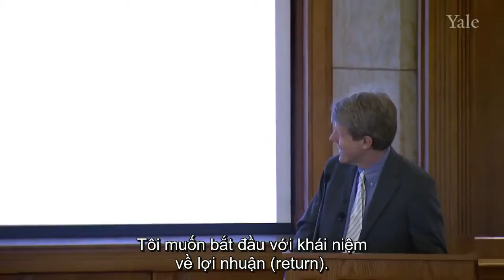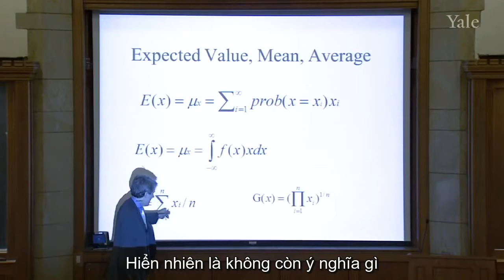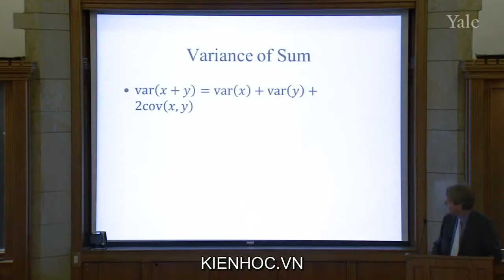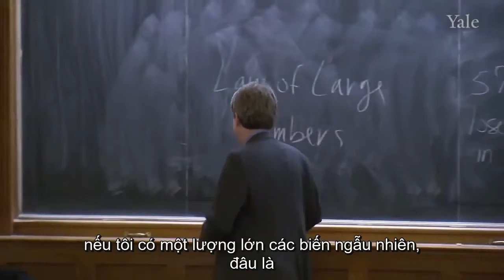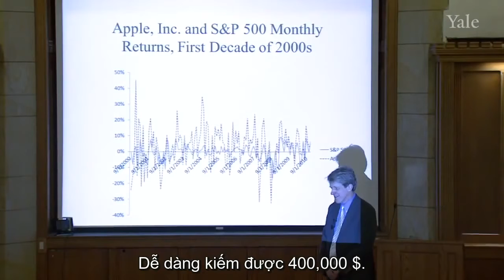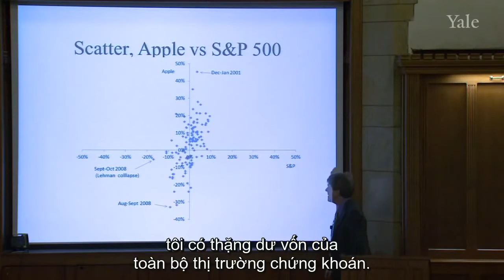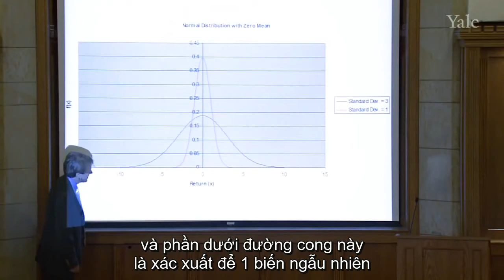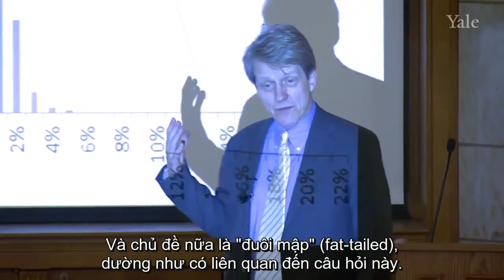2 Yale Thị trường Tài Chính - Rủi ro và khủng hoảng tài chính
Thị trường Tài Chính  - Yale - Việt sub bởi Kiến Học

Học tiếng Anh một cách hiệu quả nhất với app BEFL learning English tại Học qua các videos nhiều chủ đề và trình độ khác nhau. Luyện cả 4 kĩ năng nghe nói đọc viết. Học các từ vựng hữu ích nhất bởi đại học Oxford.

Khóa học Thị Trường Tài Chính được giảng dạy bởi giáo sư từng đoạt giải NOBEL Kinh tế Robert J. Shiller của trường Đại học Yale (Hoa Kỳ). Khóa học cung cấp tổng quan các khái niệm, phương pháp, và kiến thức về quản trị rủi ro và phát triển doanh nghiệp. Khóa học cũng trình bày thực trạng thị trường tài chính hiện nay cũng như phân tích các xu hướng, triển vọng trong tương lai. Khóa học sẽ đem đến các kiến thức cơ bản về quản trị rủi ro và các quy tắc tài chính hành vi để hiểu rõ hơn cách thức vận hành của các ngành chứng khoán, bảo hiểm và ngân hàng.

Đăng ký tại để học MIỄN PHÍ toàn bộ khóa học với nhiều tiện ích như bài kiểm tra, tóm tắt nội dung, sự trợ giúp từ cố vấn, và thảo luận với bạn học.

Tham gia thảo luận, đặt câu hỏi, và nhận câu trả lời từ các cố vấn và các bạn học khác trên DIỄN ĐÀN